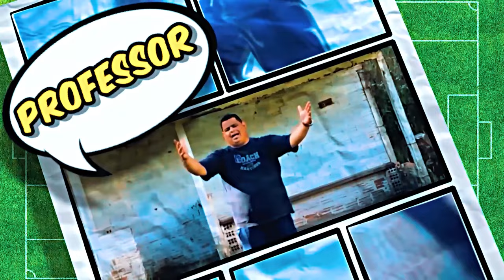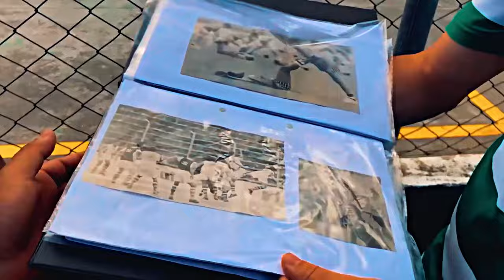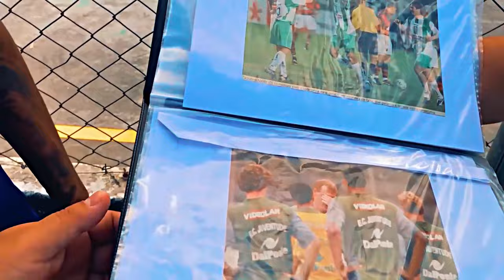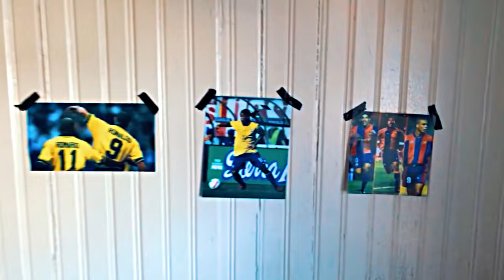CONHECENDO UM JOGADOR CAMPEÃO / MIGUÉSÉRIE / EP 05